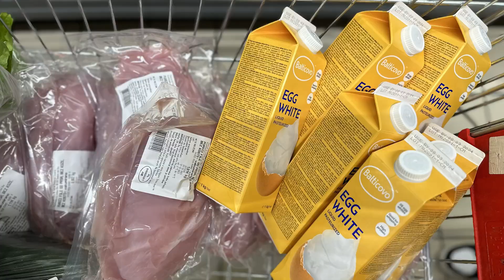Kupujem hranu za LEAN BULK?!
Podrži me kupovinom spicy mercha, da mogu lakše platiti sve račune ;)

THE NUTRITION (suplementi)
►Kod za popust : spicy
►40% popusta na suplemente (dm me) ►

Uživaj mi! 🥰

Epic Orchestra
Oleksandra Krotova
Epic, Motivational, Inspiring music. Free for use.